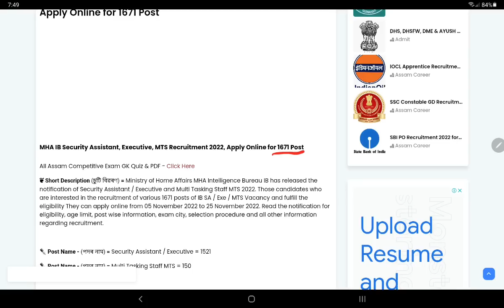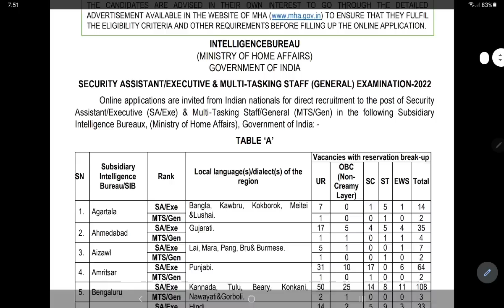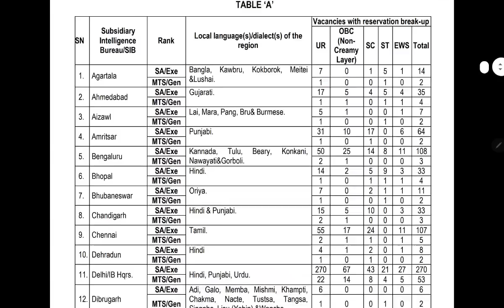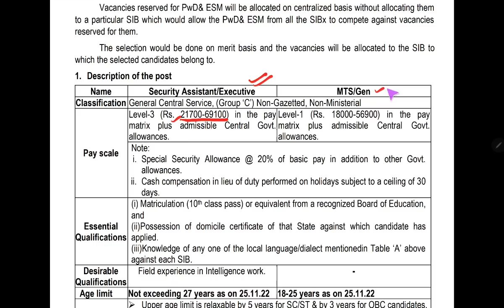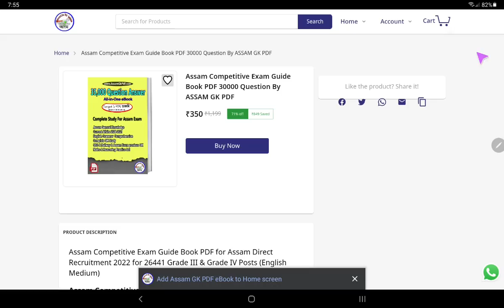1671 টা নতুন পদ মুকলি, MHS IB recruitment in Dibrugarh & Guwahati for MTS SA Post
সকলো Exam ৰ বাবে Guide eBook =

🎯 12500 Question Answer Guide eBook PDF for All  Competitive Exam কিতাপখনৰ লিংক -

🎯 All Assam Competitive Exam PDF Guide Book অসমীয়া মাধ্যমত 30,000 প্ৰশ্ন-উত্তৰ =

ADRE Exam VIVA & Coputer Practical
Guide PDF  ৰ লিংক =

🎯 DHS Assam Exam Guide eBook PDF  কিতাপখনৰ লিংক (অসমীয়া মাধ্যমত)

🎯 DHS Assam Exam Guide eBook PDF  কিতাপখনৰ লিংক (ইংৰাজী মাধ্যমত)

Timecodes
0:00 - Introduction